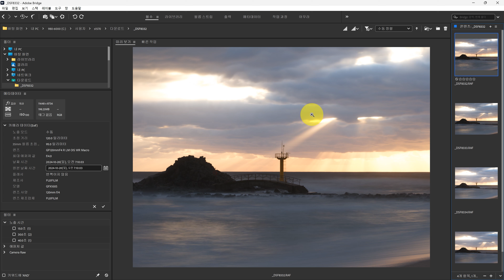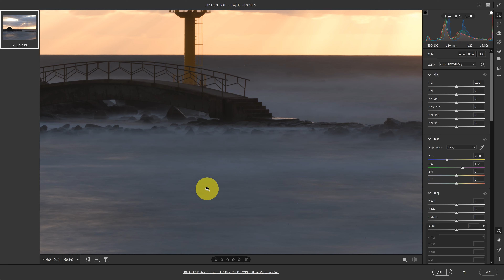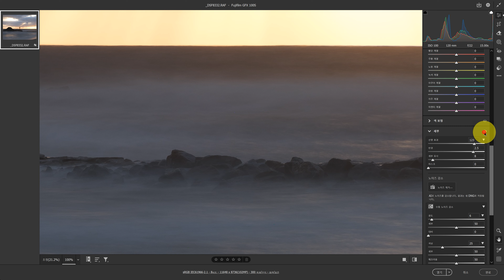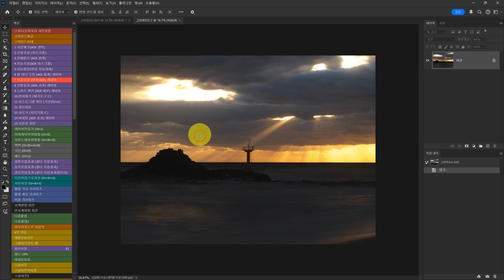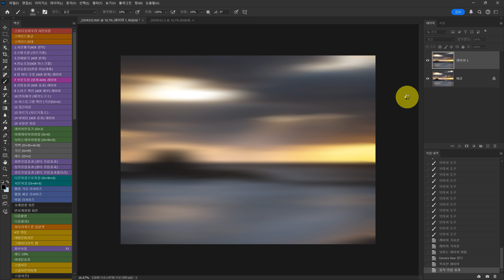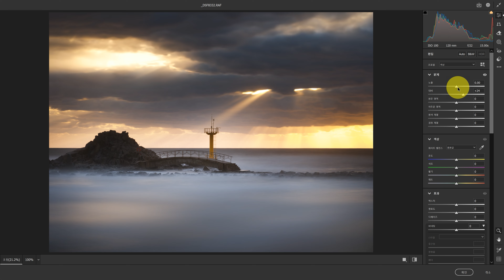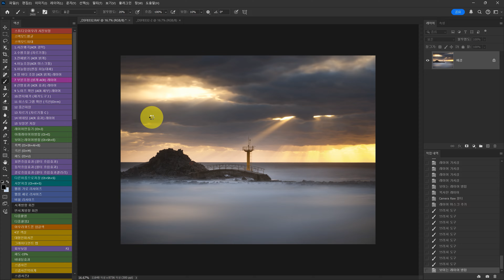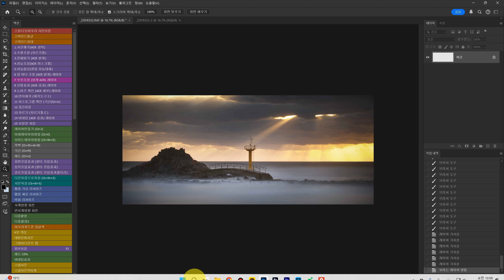풍경사진 보정 아침 일출사진 어렵죠 회절현상 보정까지~~~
스튜디오아우라 후원  온라인 교육
가입을 하시면 기초클래스 출사지도 보정클래스 촬영클래스등 촬영 보정 수업을